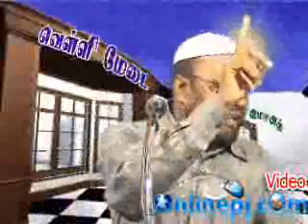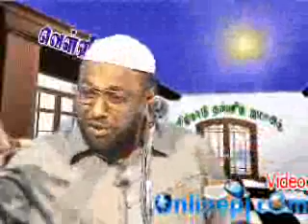பிரார்த்தனை by P Jainul Abdeen 14